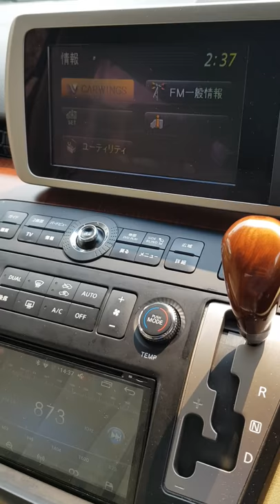NIssan Elgrand - Clock on Local Time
I was able to do a hardware hack that enables the Elgrand clock to function on local time. Maybe some people don't care about this, butI am very happy to have it working correctly.
At some stage I may do a video on the procedure.
People have criticised this video, but it is a demonstration against a smart watch showing true time.
I have also done various live streams to a couple of FB groups.
Basically the principle is this:
1) Disable the Satellite sync to the Nav Unit.
2) Disable the internal Battery that keeps the sync information
3) Hard reset at 8:59:50 to since local time
4) End of procedure.
Information about this is out there on the internet. If you really want to do this, look it up.